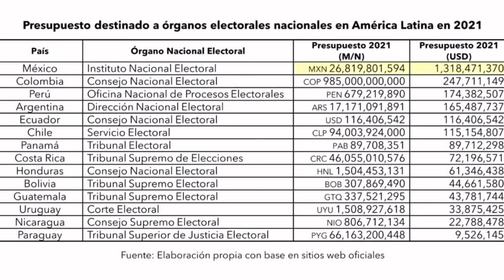La revocación de mandato es muy importante, el INE tiene recursos, lo que hicimos fue “háganle así”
Insiste que la revocación de mandato es muy importante, que el INE tiene recursos, lo que hicimos fue: “háganle así, que no ganen más que yo, que no tengan servicio médico privado” , “el que se atreve a cobrar un sueldo de $600 mil es un corrupto”, “urge un plan de austeridad” 🦆